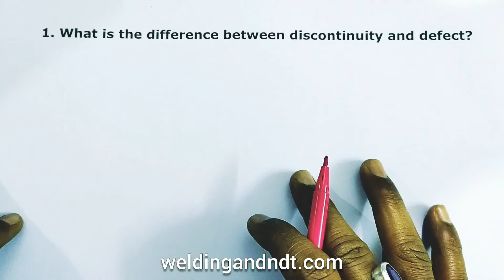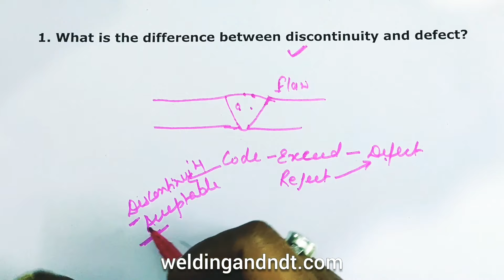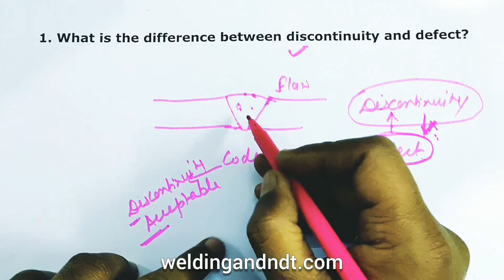What is the difference between discontinuity and defect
Understanding The Difference Between Welding Defects and Discontinuities